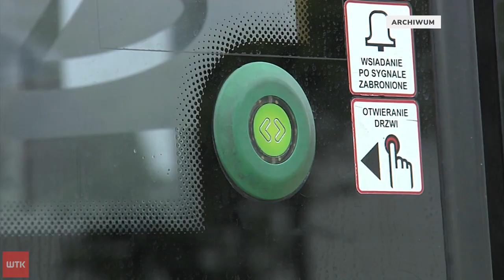Kończą się prace na Rondzie Rataje. Teraz czekają nas zmiany w funkcjonowaniu komunikacji miejskiej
Prace na rondzie Rataje dobiegają końca. Już niebawem w pełni będą mogli z niego korzystać nie tylko kierowcy, ale również pasażerowie komunikacji miejskiej. O zbliżających się zmianach w rozkładzie jazdy opowiedział nam Bartosz Trzebiatowski z Zarządu Transportu Miejskiego.